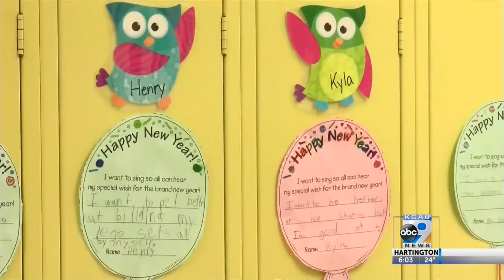MOC-Floyd Valley Proposes Bond Measure